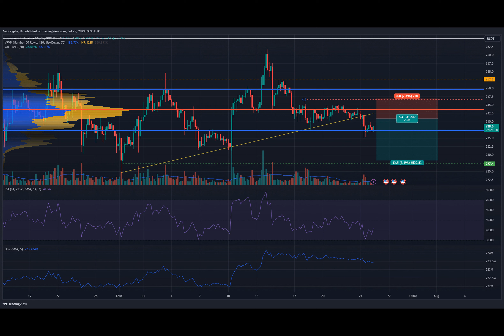BNB: Can bears drive prices to $230?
Binance Coin has faced a rough time on the price charts since May. Over the past month, the bulls have managed to defend the $230 level and ventured above $250 once in mid-July. This signaled bullish intent on the higher timeframe charts, with encouraging on-chain data to back it up.